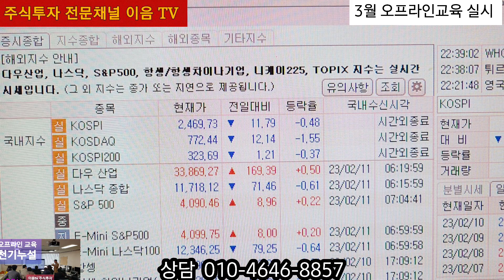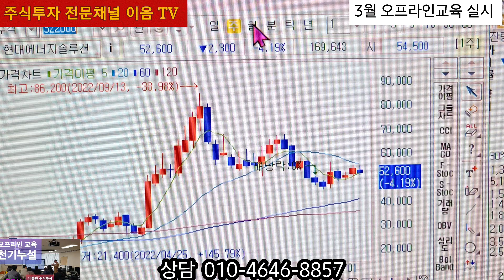지수보다 종목에 집중 할때 입니다 멤버십 방송 상한가 종목 언급했듯이 꼭 활용하세요.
주식투자 는 종목을 볼줄 알아야 대응을 할수가 있습니다 그렇지않으면 대응 자체가 안됩니다 오프라인교육 에서 여러분 들도 본인이 직접 종목을 찾고 판단할수가 있습니다 이벤트 기간 과 같은 특별 할인혜택 드립니다 이번기회에 주식투자 확실하게 배우고 제대로 해보세요 추식초보도 쉽게 이해하는 특별교육 입니다.